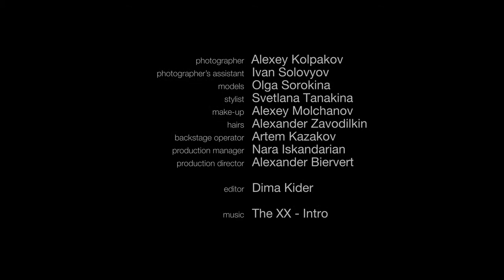IRFE (SS 2013) Photoshoot | Behind-the-Scenes Video